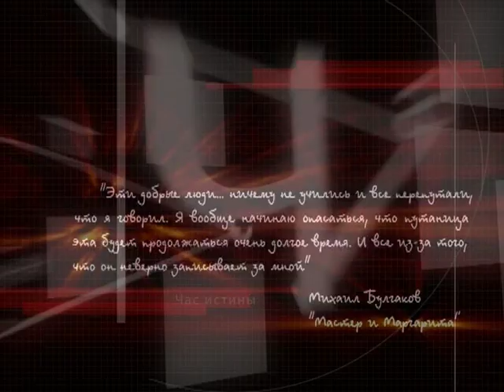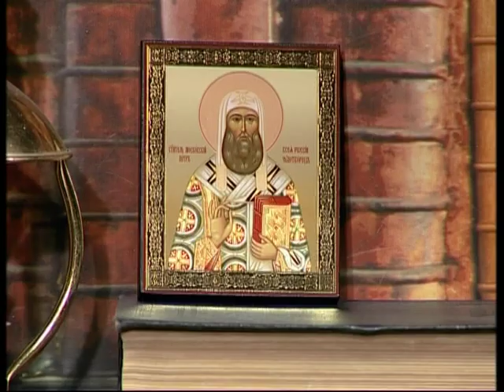Митрополит Петр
365 дней ТВ представляет | Час истины | Выпуск № 618

В программе рассказывается о Петре (? – 1326), митрополите всея Руси с 1308 года. Поддерживал московских князей в их борьбе за великое княжение. В 1325 перенес свою резиденцию в Москву. Канонизирован Русской православной церковью.